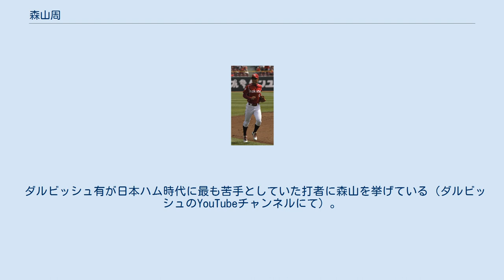森山周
森山 周（もりやま まこと、1981年8月11日 - ）は、兵庫県川西市出身の元プロ野球選手（外野手・内野手、右投左打）、コーチ、野球解説者。
もみあげが長いことから「ルパン」の愛称もある。
妻はタレントの滝口ミラ。
 川西市立清和台中学校から報徳学園高校（南竜介とは同期かつクラスメイト）に進学。
在学中にチームは春夏3度甲子園出場したが、いずれもベンチ外だった。
俊足を見込まれ、高校卒業前に立命館大学のアメフト部からスカウトされている。
森山は野球を続けるか、卒業後の就職に有利なアメフトに転向するか悩んだが、最終的にプロになりたいという強い思いから野球を続けることになり、大阪産業大学に進学。
大学では俊足を生かすため左打ちを始める。
3年秋にはリーグ戦首位打者を獲得。
社会人野球のヤマハでは都市対抗野球に2年連続1番打者として出場。
2005年の大学・社会人ドラフト会議でオリックス・バファローズから4巡目指名を受け、入団。
この背番号の意味には ダイアモンドを「周」れるようにという意味が隠されている。
 プロ1年目の2006年、5月に一軍に昇格するもすぐ二軍落ち。
しかし、7月に再び一軍昇格。
9月には4割を超える高打率を残し、シーズン打率.356を記録した。
シーズン終盤には二塁手としてスタメンに名を連ねることも多くなった。
また、フルカウントになった10打席のうち3安打6四球（出塁率9割）であった。
 2007年は、13打数無安打に終わり、11試合の出場にとどまった。
秋季キャンプより、外野手にも取り組み始めた。
 テリー・コリンズの監督在任時はほとんど一軍出場が無かったが、2008年5月下旬から大石大二郎が監督代行になると、一番に一軍に呼ばれた。
主に代走要員として自己最多の42試合に出場した。
 オリックス時代（2009年） 2009年は34試合に出場し、守備では内外野全てのポジションで起用されたが、打撃では11打数無安打に終わった。
 2010年は開幕二軍ながらウエスタン・リーグで高打率を記録し、4月13日に昇格。
ところが、グレッグ・ラロッカの故障を受け、三塁手の補充のために一輝との入れ替えで翌日即登録抹消となった。
その後も二軍で結果を出し続け、最終的に二軍では36試合で打率.372という好成績をあげ、5月15日に一軍昇格。
昇格当初は、代走・守備要員での出場が専らだった。
だが、7月28日の対日本ハム戦で自身4年ぶりに3安打を放った。
以降は、2番・右翼手ないしは左翼手としてスタメンに定着した。
68試合に出場し、2006年と2008年に記録した計28安打を上回る43安打を放って打率.330を記録した。
この年から外野手として起用されるになる。
 2011年も代走･守備要員としての出場が多かったものの、7月2日・7月3日・7月5日とチームがプロ野球タイ記録の3試合連続サヨナラ勝ちを収めた際には、いずれもサヨナラのホームを踏んだ。
しかし、前年を上回る自己最多の82試合に出場しながら、打率.186に終わった。
 2012年は一軍での出場機会をなかなか得られず、18試合の出場で打率.153に終わり、10月4日に戦力外通告を受けた 2012年11月26日に東北楽天ゴールデンイーグルスとの契約が発表された。
 楽天選手時代 2013年3月16日、マツダスタジアムにて 移籍1年目の2013年は、守備固めや代走の切り札として、自己最多となる89試合に出場し、盗塁も自己最多の11を記録。
楽天の優勝と日本一に大いに貢献した。
また日本シリーズ第3戦ではホームランを獲るような勢いで東京ドームのフェンスを駆け上がりジャンプをし大きな話題となり、第5戦では落ちるとタイムリーヒットになり得たライナー性の打球を獲りファインプレー。
抑えの則本昂大を救いファンを沸かした。
私生活でも10月に元アイドリング!!!メンバーでもあるタレントの滝口ミラと入籍。
 2014年も、守備固めや代走の切り札として起用され、チーム2位となる8盗塁を記録した。
また9月20日はピンチバンターとして起用され7回の緊張の場面でバントを決め追加点に貢献。
9回の一点決めればサヨナラという場面でヒットで出塁...